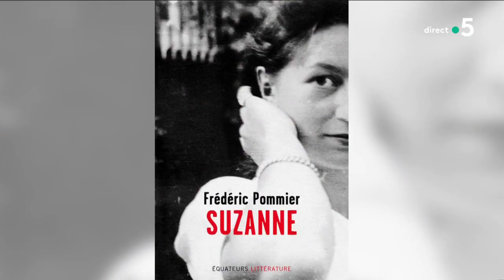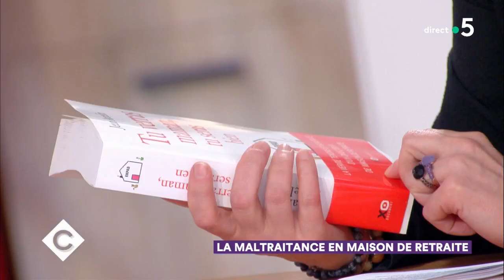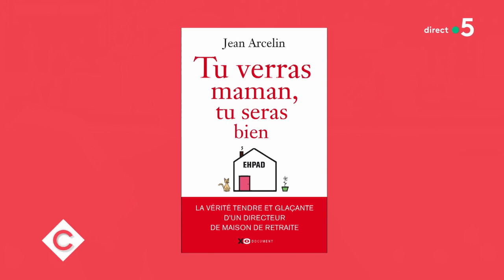La maltraitance en maison de retraite ! - C à Vous - 27/02/2019